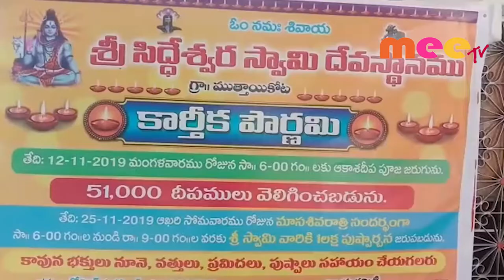ఎమ్మెల్సీ సుభాష్ రెడ్డి ప్రత్యేక పూజలు //25.11.2019//meetv news//